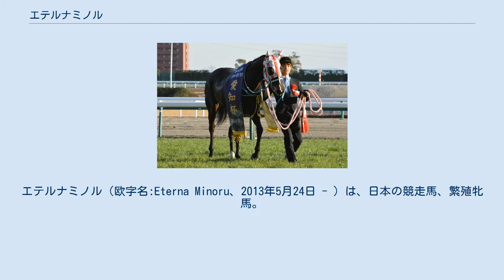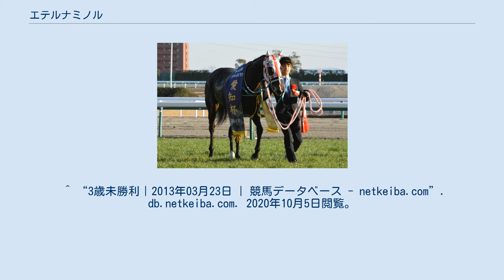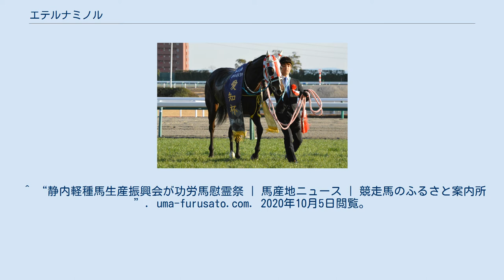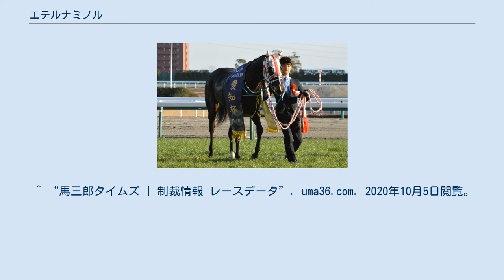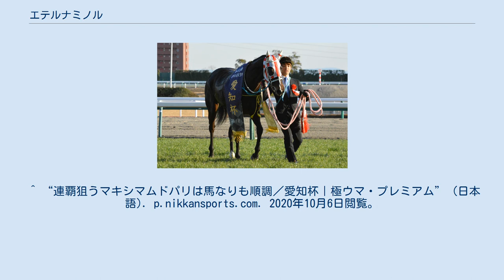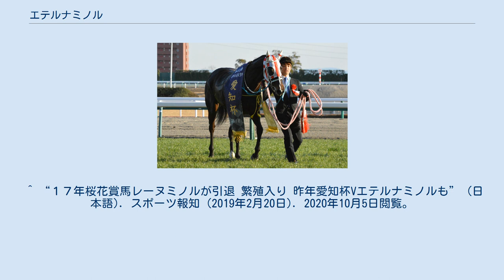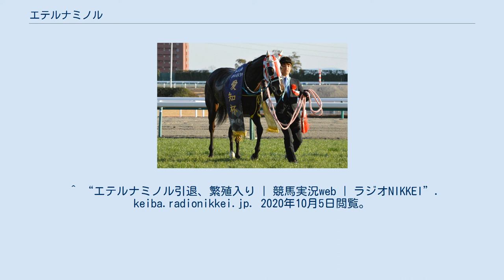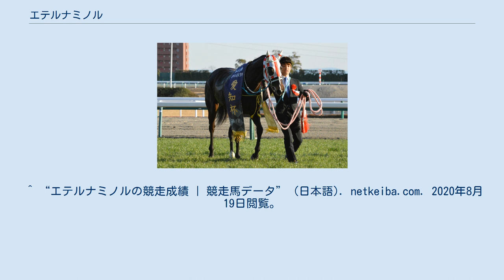エテルナミノル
エテルナミノル（欧字名:Eterna Minoru、2013年5月24日 - ）は、日本の競走馬、繁殖牝馬。
主な勝ち鞍は、2018年の愛知杯（GIII）。
 母となるダイワジェラートは、2004年生まれのフジキセキ産駒で、福島競馬場の未勝利戦勝利など、18戦1勝という成績を残し引退、社台ファームにて繁殖牝馬となる。
 初年度からチチカステナンゴが2年連続で配合され、のちに競走馬としてデビューし、初仔ダイワブレイディは中山競馬場で2勝、ラジオNIKKEI賞（GIII）への出走を果たす（12着）など、31戦2勝。
2番仔ダイワソフィーは、新馬戦勝利を果たしている。
2番仔を産んで以降、フジワラファームに移り、繁殖活動が行われるようになる。
3年目にはシンボリクリスエスを配合したものの産駒を残せず、4年目の種付けに選ばれたのがエンパイアメーカーであった。
フジワラファームの社長は、エンパイアメーカーをアメリカ合衆国で見た際、「素晴らしい馬」であると感じたという。
日本に繋養されるようになって以来、エンパイアメーカーと自らの繁殖牝馬の交配に力を入れ、社長が「期待を寄せていた種牡馬」であった。
 ダイワジェラートはその後すべての年度で出産を行い、2020年3月18日には、デクラレーションオブウォーと配合された9番目の仔である、牡馬を出産している。
しかし、静内軽種馬生産振興会が9月15日に開催した功労馬慰霊祭にて、1987年のラジオたんぱ杯3歳牝馬ステークス（GIII）勝利のプリンセススキーとともに「功労繁殖牝馬之碑」に名が刻まれている。
 2013年5月24日、北海道新ひだか町のフジワラファームにて、エンパイアメーカーが配合された、後のエテルナミノルが誕生。
牧場では、「性格は素直で扱いやすいタイプ」であったという。
冠名（ミノル）の前に、イタリア語で「永遠」を意味する「エテルナ」をつけた「エテルナミノル」と命名された。
育成をこなしたのち、栗東トレーニングセンター所属の本田優調教師の下に預けられる。
 2016年1月30日、中京競馬場の新馬戦（芝1600m）に石橋脩を鞍上に出走する予定だった。
しかし、出走する前日に治療を受けていることが判明し、「競走馬に対する薬物等の使用の取締りに関する獣医委員の指示事項」の第10条（競走前日以降の治療）に違反したために、出走取消となり、デビューが先送りとなった。
業務上の注意義務を怠ったとして、本田に過怠金3万円が課された。
2月6日、京都競馬場の新馬戦（ダート1800m）に浜中俊を鞍上に、改めて新馬戦に登録、出走しワンダースペリオルに0.9秒離された2着となった。
次戦の小倉競馬場の未勝利戦、蛯名正義を鞍上に後方に0.8秒離して勝ち上がる。
続けてフラワーカップ（GIII）で重賞に初めて挑戦し、単勝13番人気ながらエンジェルフェイスに0.2秒差の5着となった。
 自己条件の500万円以下では2戦で勝ち上がり、1000万円以下は3戦目、アドマイヤリードを退けて勝利し、続く1600万円以下でも勝利し連勝。
3歳秋にして条件戦を卒業し、オープンクラスに昇格することとなった。
昇格後、牝馬限定重賞に参戦するものの下位入線が続き降級、再び1600万円以下となる。
そこから2戦を要して、4歳の秋、八坂ステークス（1600万円以下）で勝利し、再びオープンクラスに昇格。
中1週でエリザベス女王杯に進み、GI初出走を果たした（11着）。
 5歳となり、初戦にはハンデキャップ競走の愛知杯（GIII）を選択。
エリザベス女王杯でコンビを組んだ四位洋文とともに負担重量54キログラム、単勝6番人気の支持で出走した。
先行集団を前に置く好位から最後の直線に入ると、馬場の真ん中から逃げ馬を捉えて先頭に立ち、その先頭目掛けて外から追い上げてきたレイホーロマンス、連覇を狙うマキシマムドパリを退けて勝利、重賞9度目の挑戦での制覇となった。
四位は「ゲート練習を入念に（行った）。その効果で（中略）好位をとって流れに乗れたのは大きい」と振り返っている。
 以降牝馬限定重賞を中心に、月1回のペースで出走するも、函館記念（GIII）で勝利したエアアンセムに0.2秒差の3着が目立つのみで、それ以外では下位での入線が続いた。
5歳末、12月のベテルギウスステークス（OP）では、未勝利戦以来のダート競走に出走するも下位で敗退した。
 6歳、2019年2月17日の小倉大賞典（GIII）12着を最後を...